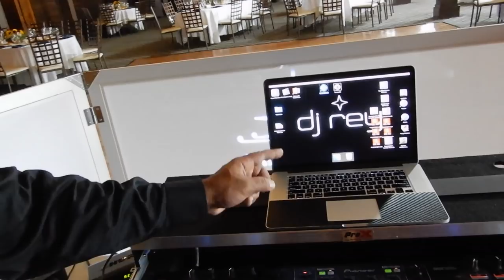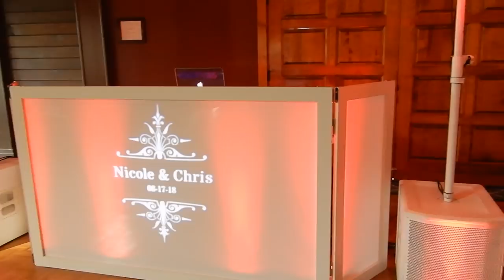WEDDING GONE WILD PART 2/DDJSR & DDJSZ/WHITE DJ SETUP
Watch the Pure Entertainment crew put on another great wedding.